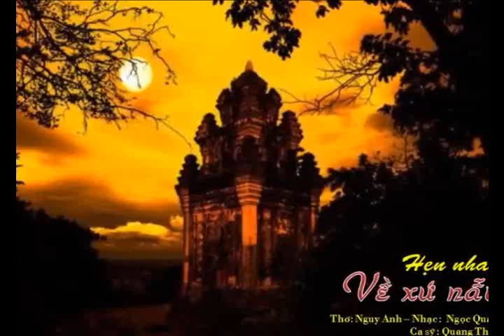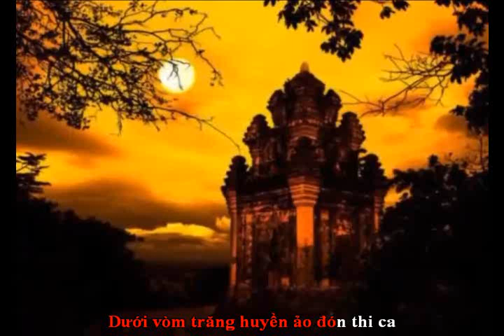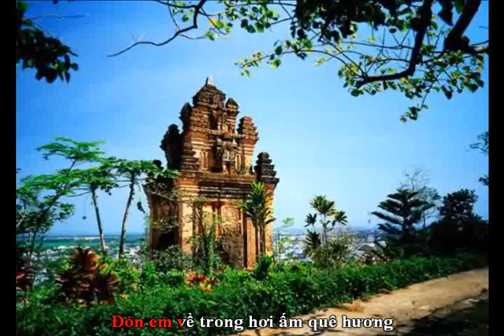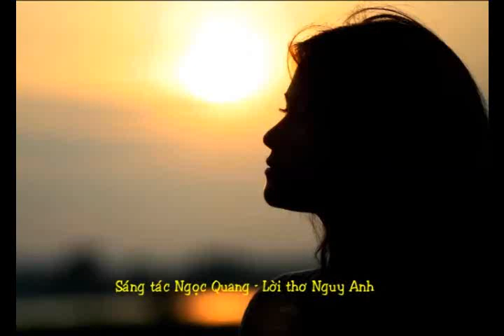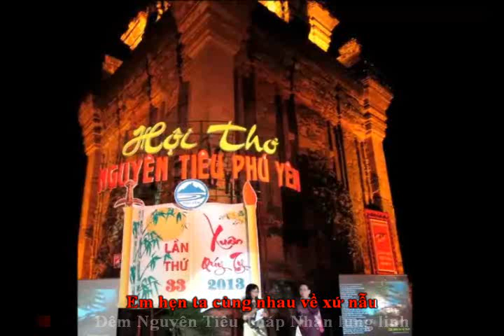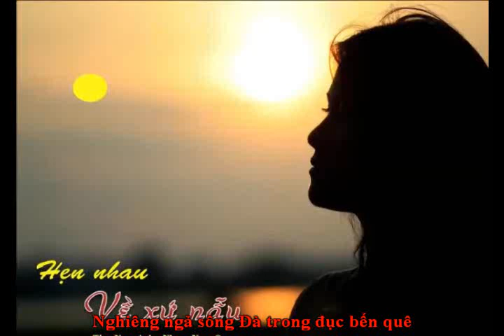HẸN NHAU VỀ XỨ NẪU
Mời các bạn xem và đăng ký ủng hộ kênh âm nhạc của Ngọc Quang nhé !
   ( Bấm vào đường link bên dưới của từng bài để xem video )